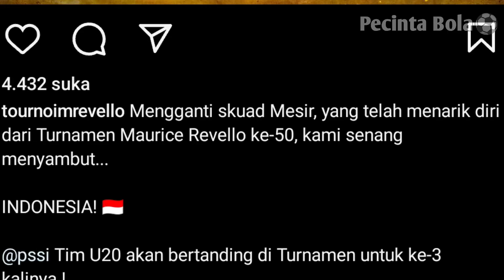Shin-Tae-Yong Punya Target Baru Setelah Gagal Bawa Timnas Indonesia Tampil Di Olimpiade Paris?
Selamat Menonton Video Kami Guys,Pembahasan Kita Kali Ini Tentang Target Baru Shin-Tae-Yong Untuk Timnas Indonesia Kedepannya.